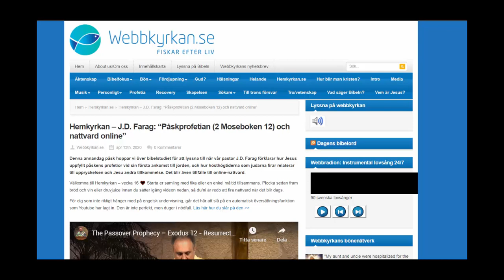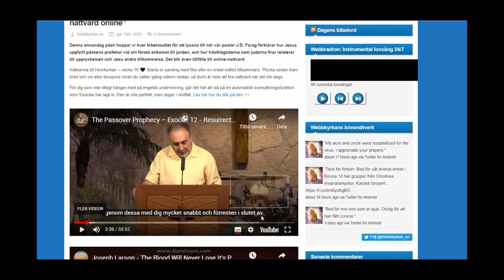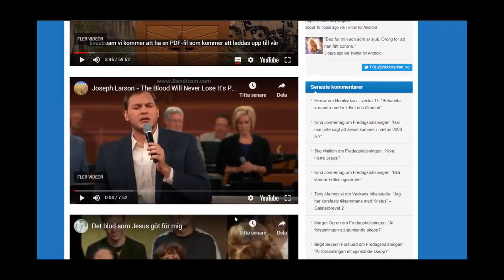Hur man slår på svenska undertexter på engelska YouTube-videor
Instruktion för hur man kan använda YouTubes egen automatiska översättning så man kan få svensk textning på engelska YouTube-videor.